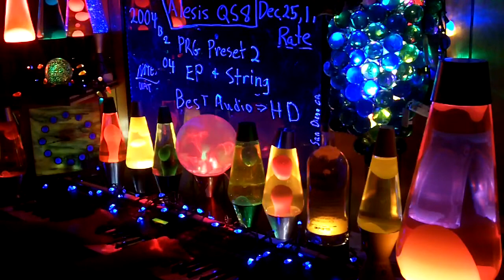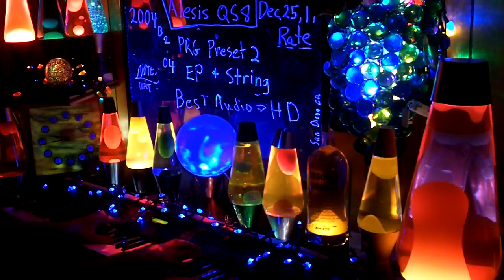2004b YT MrAlesisMan - Alesis QS8 - PRG Preset 2 - EP + String - 004 +++